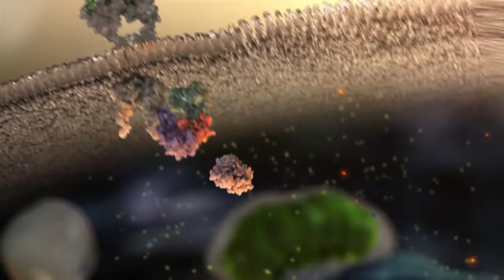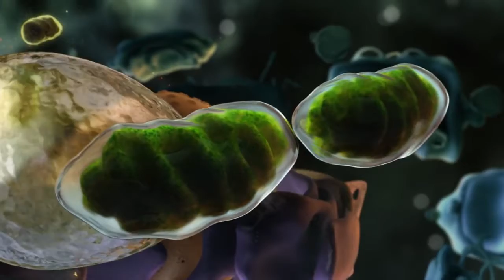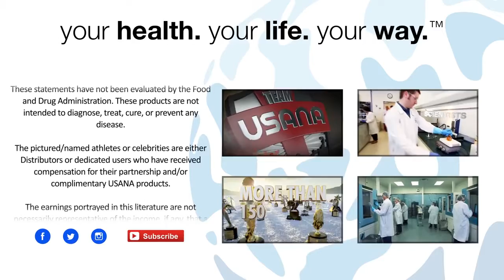USANA CellSentials™ Premium Minerals and Antioxidants USANA Video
Optimal nutrition means a complete spectrum of vitamins, minerals, antioxidants, and special phytonutrients. CellSentials from USANA delivers this in pure, effective ingredients and formulations designed for optimal nourishment, enhanced protection, and innovative cellular renewal. Discover why CellSentials is above and beyond your average multivitamin.

USANA's products, used by more than 1,000 professional, Olympic, and elite athletes, are developed by the company's award-winning team of scientists and sold directly to Preferred Customers and Associates in 20 markets.